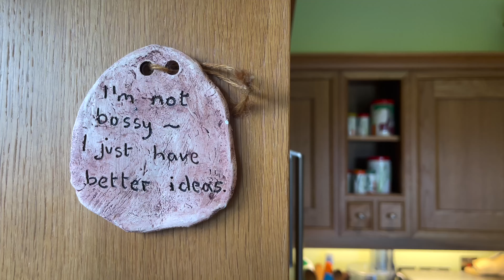Check out Mrs. C’s Home Kitchen in Dundrum County Down!! She is absolutely AMAZING!